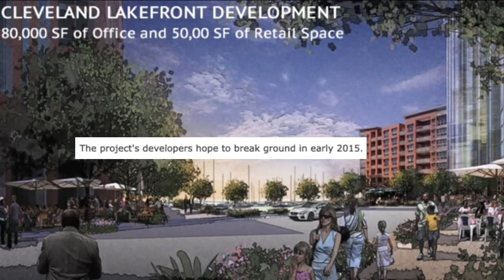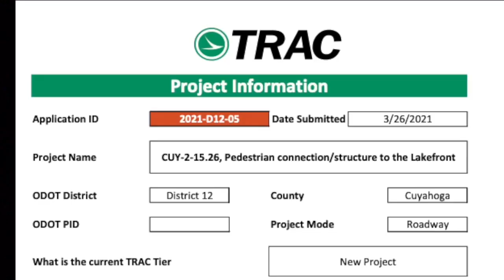What's next for Cleveland's North Coast Harbor now that the NFL Draft is over?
What's next for North Coast Harbor after the NFL Draft?